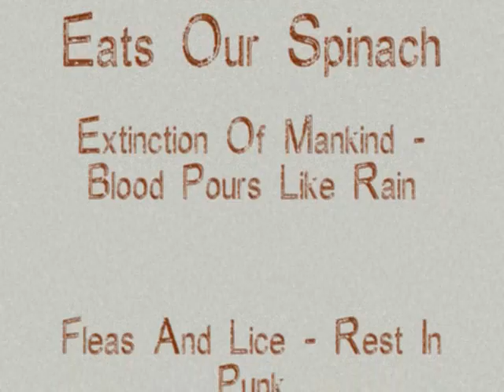Crust Punk Bands Part 3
The Third Installment Is Finally Here!

420 Music Blog!
Preview and download full albums 100% Free